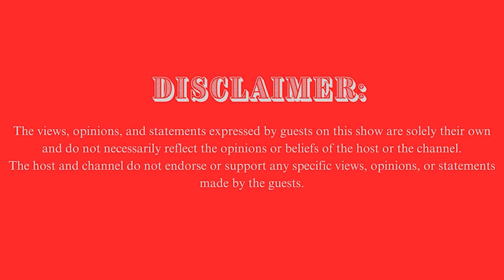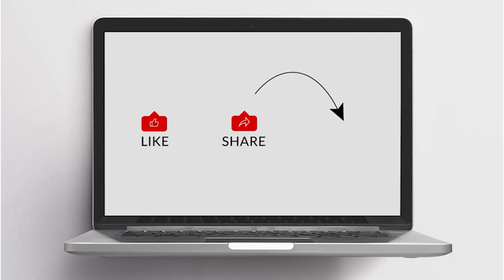Never give advice to your best friend's partner, even if she is dying.